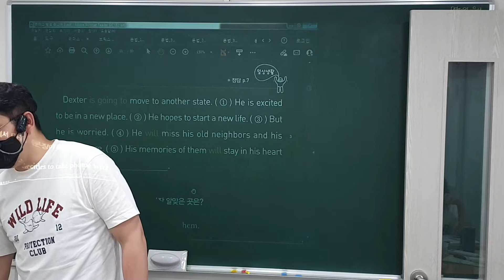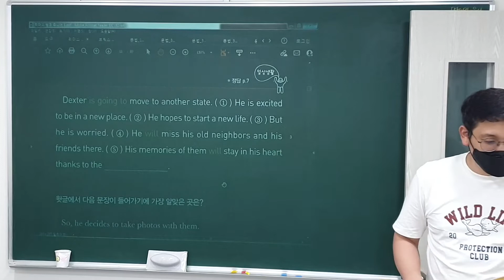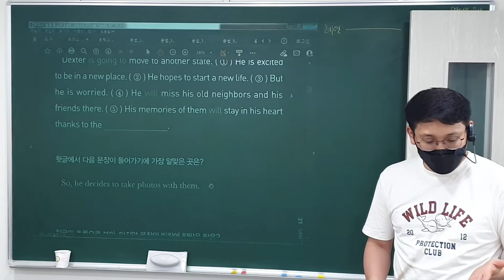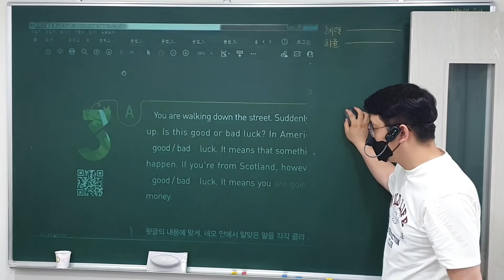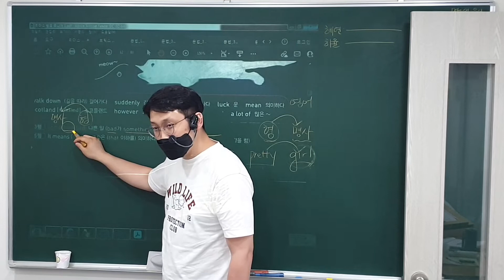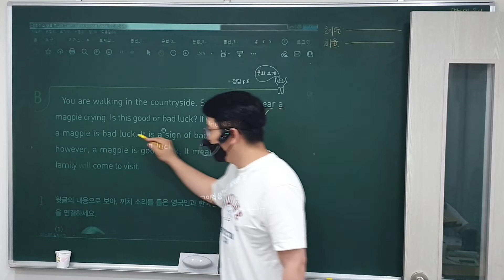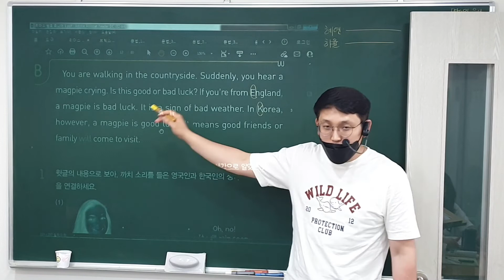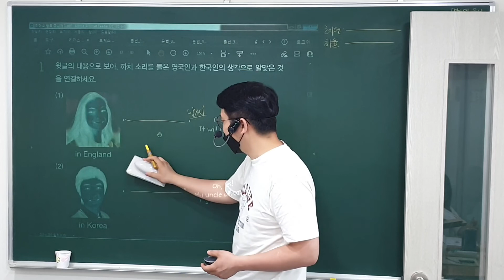22. 8. 4 (목) 4:00 Class